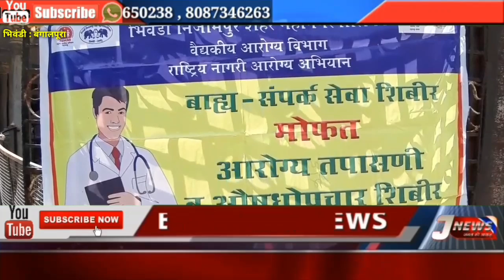डेंगू का प्रकोप को रोकने के लिए भिवंडी महानगर पालिका द्वारा किया जा रहा है फ्री मेडिकल कैंप का आयोजन